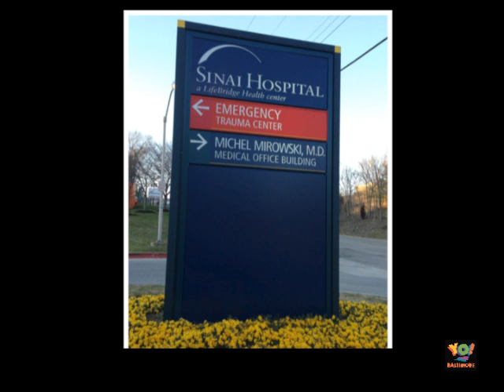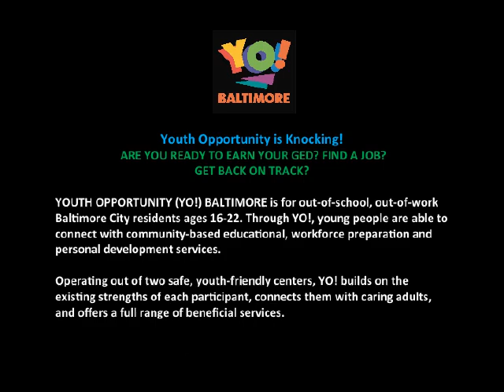YO! Baltimore's Tiffany Mitchell's Success Story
Tiffany Mitchell, YO! Westside member, 2003: "YO! Baltimore showed me to never give up on your goals, no matter how old you are or how long it takes you." Tiffany represents thousands of Baltimore youth and young adults who have overcome obstacles to be successful citizens with the assistance of Youth Opportunity (YO!) Baltimore.